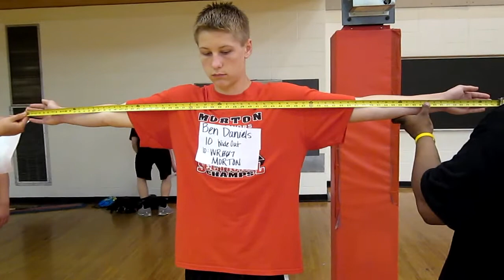Ben Daniels- Wide Receiver, Hammond Morton High School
Athletes Lives Network Football Combine:Ben Daniels, Wide Receiver, Hammond Morto High School, Height- 6'1ft, Weight- 166, Winspan- 6'2, Vertical Jump- 24, Broad Jump 6'2, Bench- 2 reps 135, 40 yd- 5.32, 20 yd shuttle- 5.50, 60 yard shuutle- 14.7